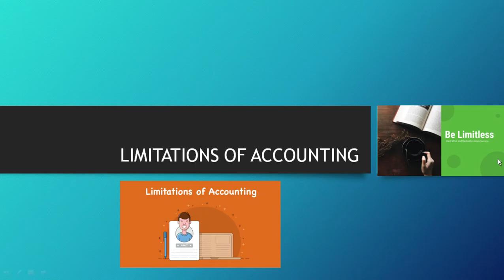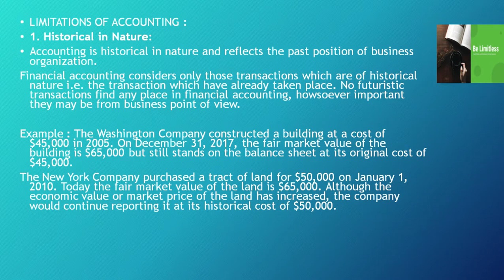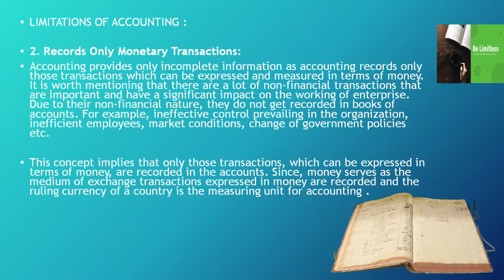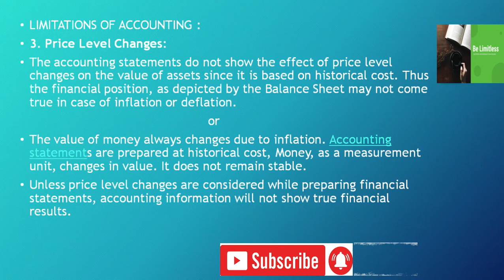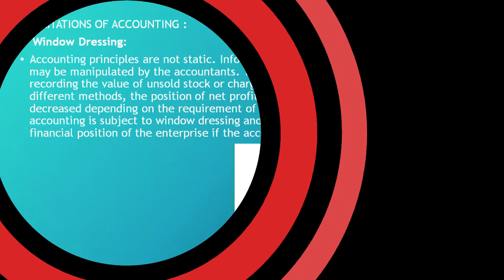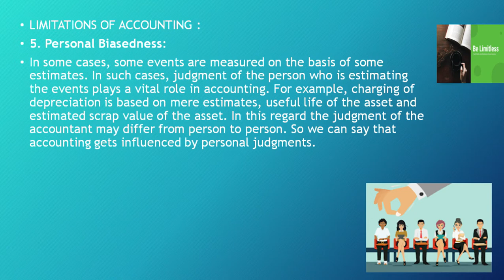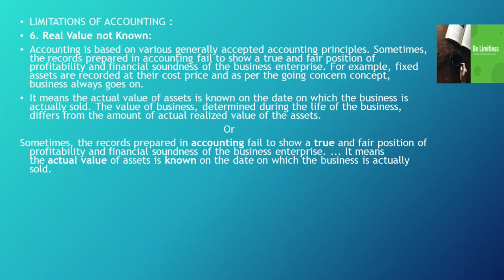Part - VI | Limitations of Accounting | Learn Basics and Advanced accounting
Hello Everyone !

This video illustrates about limitations of accounting | What are the limitations of accounting ?
Related search query :
ca foundation
std 11 accounts
accounts channel
be limitless
limitless
belimitless
learn accounts
historical cost concept
limitations of accounting

My Favorite Books :
" The Secret"
"Push your Limits"

Recommended Gears & Equipments :
The Mic I Prefer
My Router
My Laptop